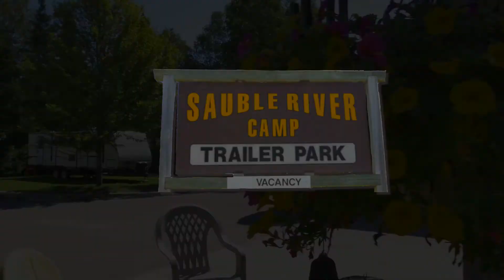Sauble River Camp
Camp fly over by drone to show improvements 2018.